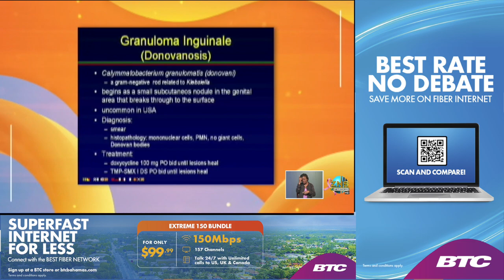HEALTH OFFICIALS KEEPS AN EYE ON DONOVANOSIS STI